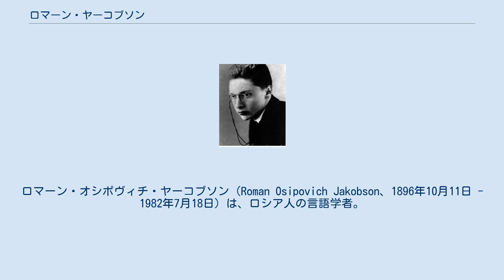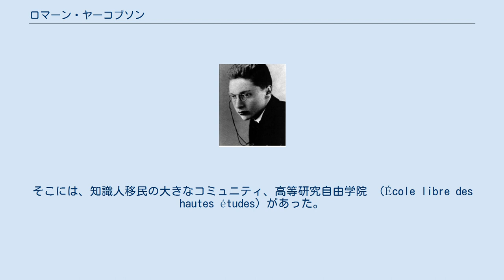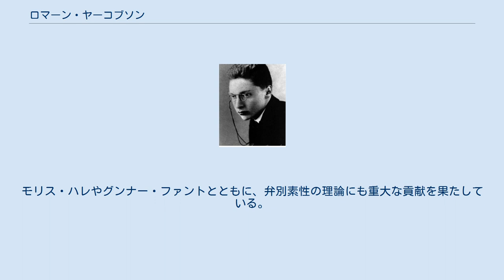ロマーン・ヤーコブソン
ロシア・フォルマリズム
ロマーン・オシポヴィチ・ヤーコブソン（Roman Osipovich Jakobson、1896年10月11日 - 1982年7月18日）は、ロシア人の言語学者。
ハーバード大学、マサチューセッツ工科大学など多数の大学で名誉教授を務めた。
 言語学、詩学および芸術などの分野における構造分析の開拓、発展に多大なる寄与をなした。
研究の対象領域は、音声学、音韻論をはじめとする一般言語学の諸分野、スラヴ言語学、スラヴ文化史、スラヴ文学史、スラヴ民俗学、詩学、比較韻律学、比較印欧神話学、児童言語学、言語病理学、言語心理学、情報理論、記号論などと広大である。
 モスクワの裕福な家庭に生まれた。
ごく幼い頃から、諺の分析をはじめとして、言語に対する関心を育んだ。
学生の頃、彼はモスクワ言語学サークルで頭角を現し、モスクワのアバンギャルド芸術および詩の活発な世界に参加した。
 当時の言語学の主流は青年文法学派で、言語に関する唯一の科学的な研究は、通時的に言語の歴史および変遷を研究することであると主張されていた。
一方、ヤーコブソンは、フェルディナン・ド・ソシュール（構造主義の礎を築いたとされる人物）の業績に接触しており、言語の構造と、その基本的機能に焦点を当てた手法の開拓に力を注いだ。
 1920年はロシアの大政変の一年であった。
ヤーコブソンは自身の博士号のための研究を継続するためにプラハへ移動した。
そこで、言語学史では「プラハ学派」と呼ばれる、学派の創立者の一人、ニコライ・トルベツコイと一緒だった（他に、ヴィレーム・マテジウス、セルゲイ・カルチェフスキーなど）。
そこでの、 音声学・音韻論における彼の多数の業績は、言語の構造と機能に対する彼の関心を発展させ続けるのを助けた。
 1939年、ヤーコブソンは第二次世界大戦の開戦に際し、スカンディナヴィアに向けてプラハを去った。
戦局が西方へ展開されるとともに、1941年、ナチスの弾圧を逃れて彼はニューヨークへ渡った。
そこには、知識人移民の大きなコミュニティ、高等研究自由学院 （École libre des hautes études）があった。
そこにはフランスの大学から逃れて来た人々もいた。
彼は文化人類学者のクロード・レヴィ＝ストロースと出会い、互いに教えあうこともあった。
そのような交流は、後に構造主義が思想界に新たな潮流を生む契機にもなった。
 高等研究自由学院でヤーコブソンが出会ったアメリカの言語学者や人類学者は、フランツ・ボアズ、ベンジャミン・ウォーフ、レナード・ブルームフィールドなどである。
 1949年に、ヤーコブソンはハーバード大学に移った。
 1960年代の初めに、ヤーコブソンはより包括的な言語への視点を強調するようになり、コミュニケーション科学についても関心を向け始めた。
 その他多数。
 ヤーコブソン言語学の3つの主なアイデアは、今日における主要分野にてその役割を果たしている。
それは言語類型論、意味論における二項対立に関連する諸概念、および言語の普遍性である。
3つのアイデアは互いにしっかりと絡み合っている。
類型論は、様々な言語を、文法の類似する特徴から言語の分類を行う。
二項対立などの考え方は、義務的カテゴリーとしての文法的意味について、有標性・無標性などの概念を用いた分析につながる。
また、言語の普遍性は、世界の言語に見られる共通性に関する研究である。
生成文法の考え方にも影響を与えている。
モリス・ハレやグンナー・ファントとともに、弁別素性の理論にも重大な貢献を果たしている。